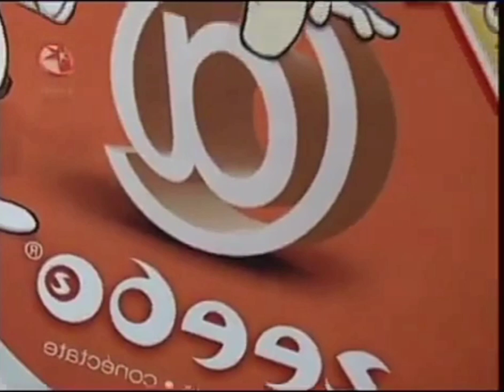chabelo promocionando la consola zeebo 2010